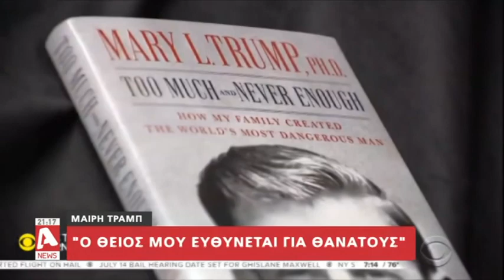Κατηγορεί τον Τζο Μπάιντεν για χρήση ναρκωτικών ο Τραμπ